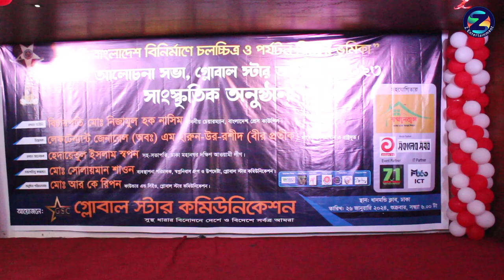গ্লোবাল স্টার অ্যাওয়ার্ড-২০২৩ পেল যারা Those who received Global Star Award-2023.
এবার গ্লোবাল স্টার অ্যাওয়ার্ড-২০২৩ পেলো যারা This time who got the Global Star Award-2023.

আমাদের সাথে যুক্ত থাকতে ফলো করুন ''Z ENTERTAINMENT''

Editing: Rabby Al Hasan
               Khalidur Rahman
              Navidur Rahman